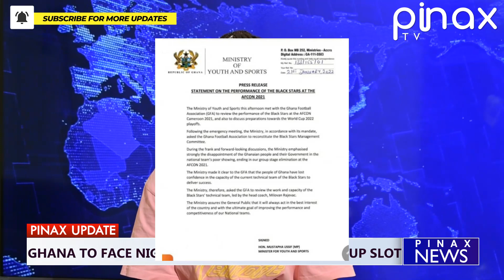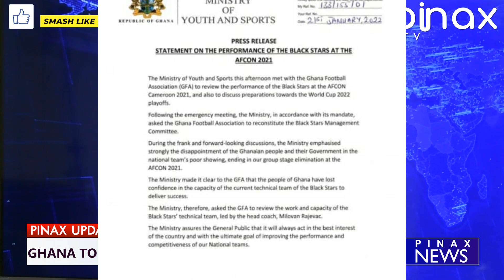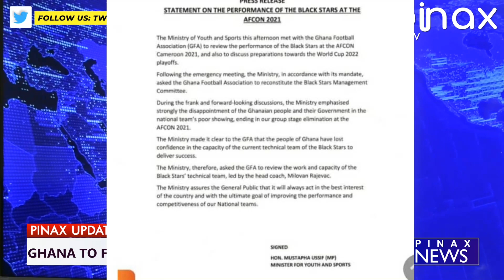Ghana Blackstars Hot as they Set to Face Nigeria in World Cup Qualifiers..